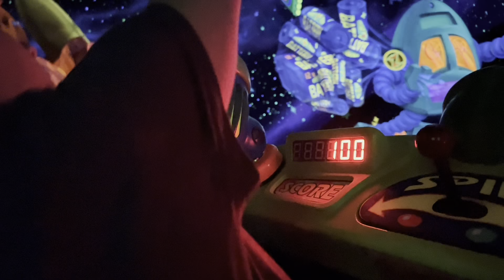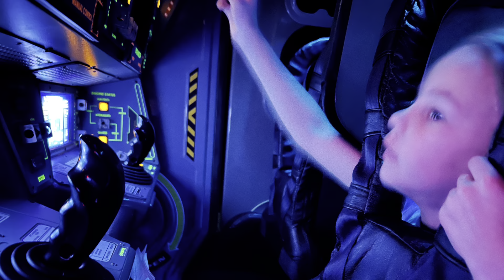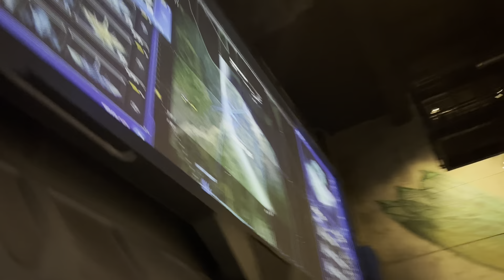Orlando Disney Tilly 2022 family vacation!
Eva at 7 years old! Magic!